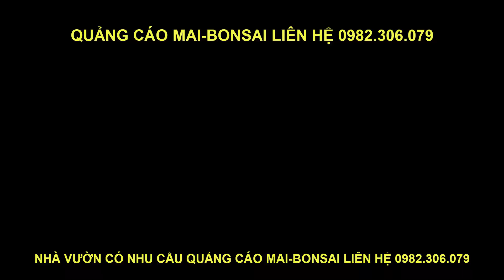CẶP MAI LAI GIẢO XÙ NU DÁNG QUÁI BÔNG ĐẸP 16-11-2020 🌸ANH THÀNH 0822466430🌸 | AN GIANG NGÀY NAY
CẶP MAI GIẢO LAI XÙ NU DÁNG QUÁI BÔNG ĐẸP CHƠI TẾT 2021 !!! 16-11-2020 🌸ANH THÀNH 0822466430🌸 | AN GIANG NGÀY NAY
Ghi hình video giới thiệu và cập nhật báo giá phôi Mai , bonsai ,cây cảnh giới thiệu rất phong phú các loại mai cây cảnh, bonsai mini và các loại phôi mai , phoi mai vang,Mai Thành Phẩm cho anh chị tham khảo giá nhanh nhất các Phôi Mai,Mai thành phẩm,Bonsai,Cây Cảnh.
Báo giá phôi mai vàng
Phôi mai vàng giá rẻ
Phôi mai vàng miền tây Phôi mai giá rẻ

💡Tác giả:  NGUYỄN VĂN PHƯỚC THUẬN